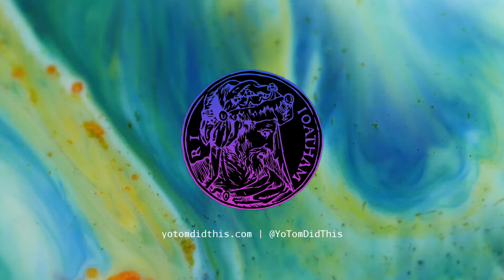J Cole 2020 Type Beat InstrumentaL "GRAVESHIFT"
🌍 Social: @YoTomDidThis

(Prod. By Yo! Tom Did This)